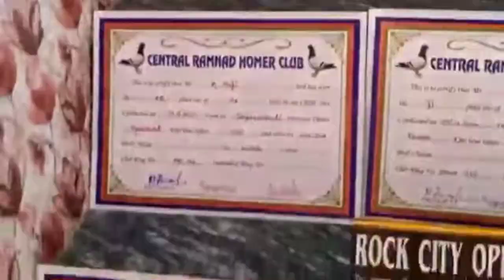our achievements in pigeon race( 2021) homerpigeon f talks#tamil